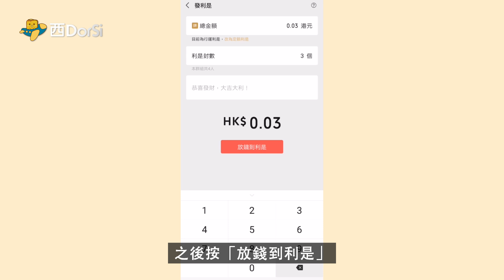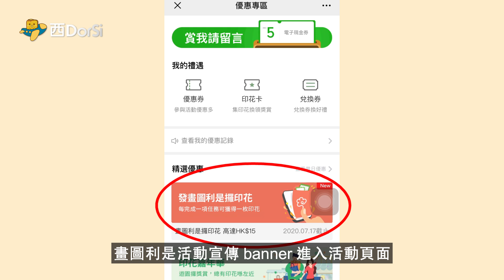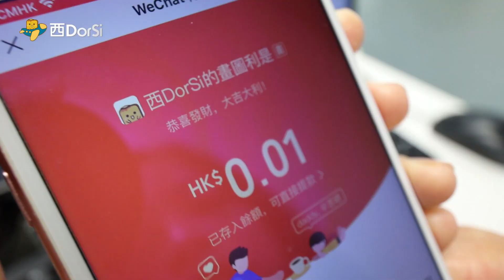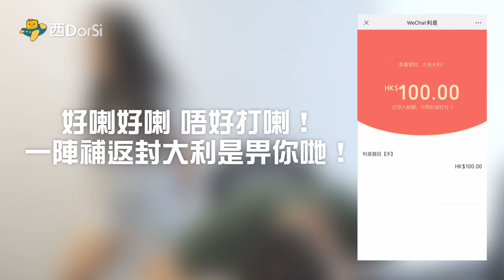[助養窮L計劃] 因乜事西DorSi派工傷利是都畀啤Bear阿Yan打？